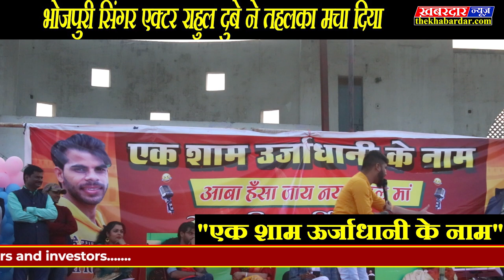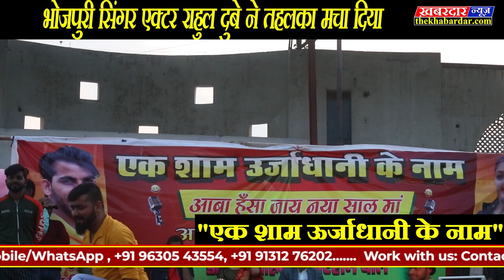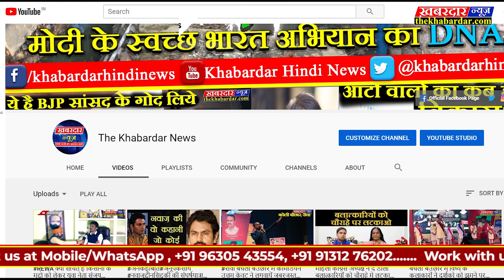rahul dubey भोजपुरी सिंगर एक्टर राहुल दुबे ने तहलका मचा दिया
"एक शाम ऊर्जाधानी के नाम" भोजपुरी सिंगर एक्टर राहुल दुबे ने तहलका मचा दिया